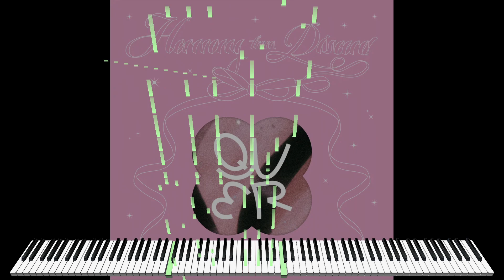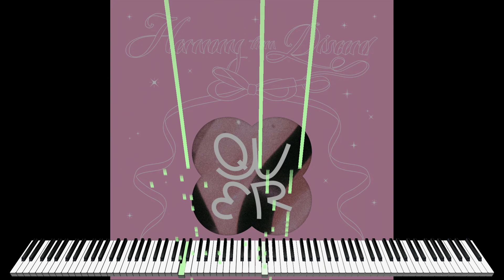QWER - Discord (디스코드) 피아노 커버